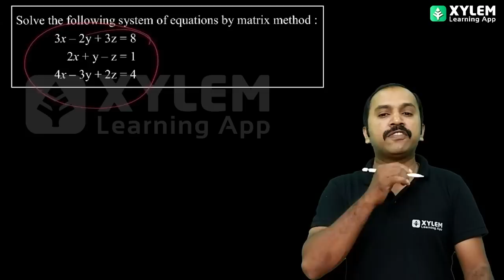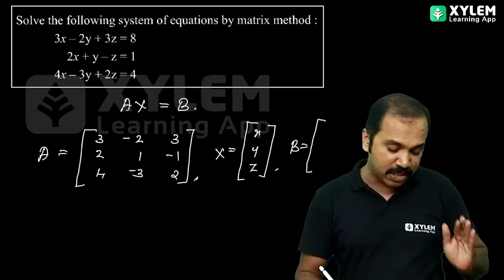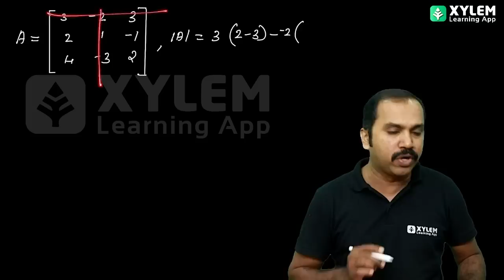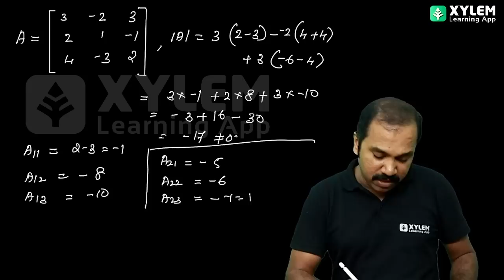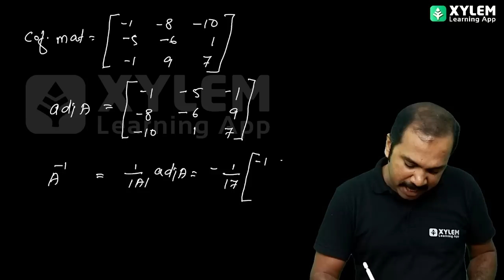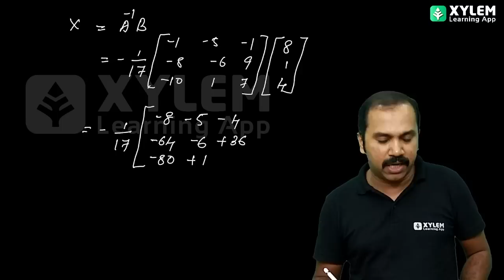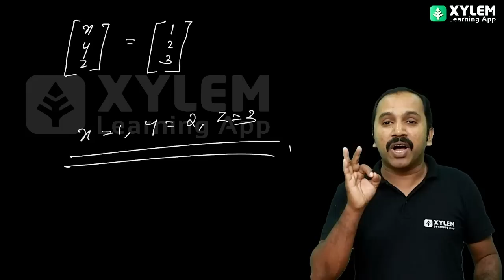Determinants - ലെ 6 Mark - Plus Two Mathematics | XYLEM +1 +2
Plus Two [ class 12 ] Maths in Malayalam. In this session, we are dealing with the Plus two Maths sure shot questions and answers.
👋HELLO LEARNERS!!